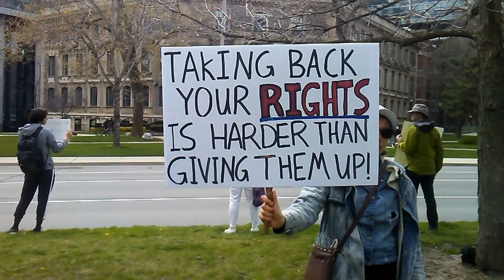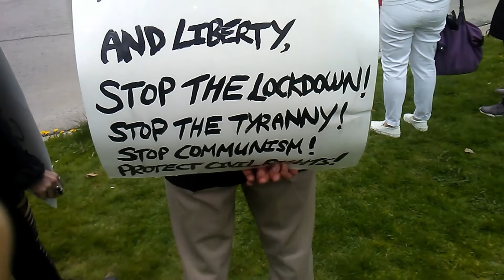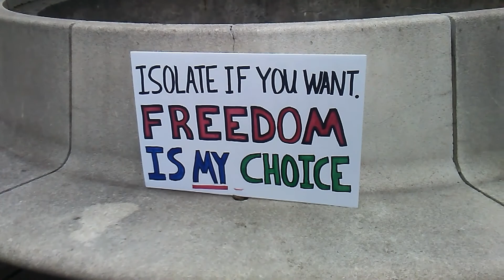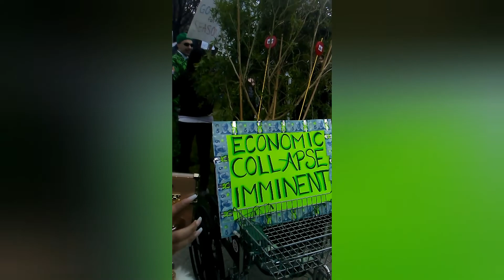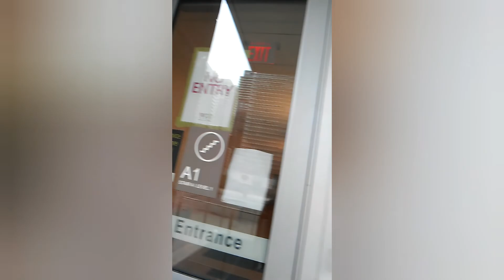Queen's Park Toronto protesters COVID 19 Part 2 (May/2/2020)